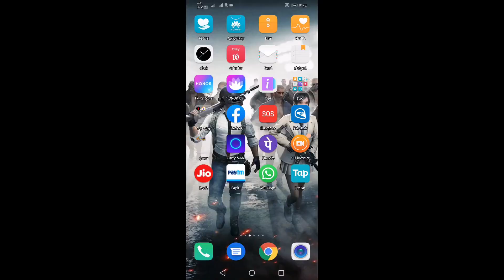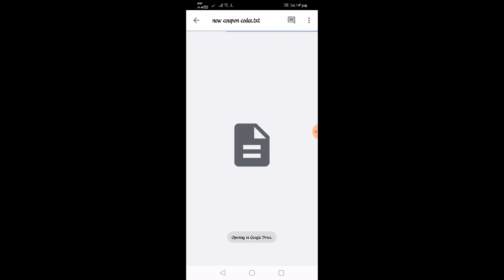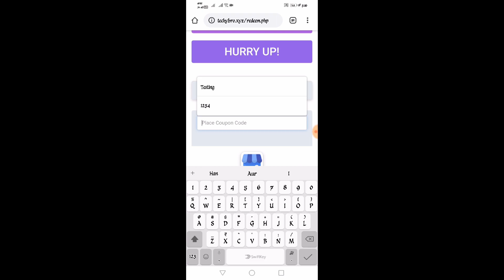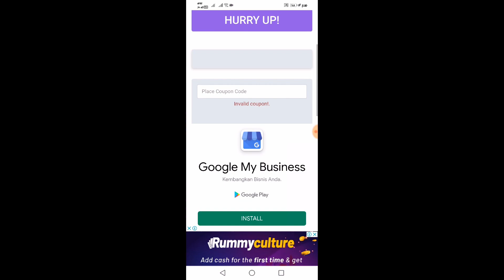New Secret Trick Get Unlimited Uc In Pubg Mobile - Every Day New Coupon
Reedem Your Code Here -

I Hope Guys You Enjoy The Video!~